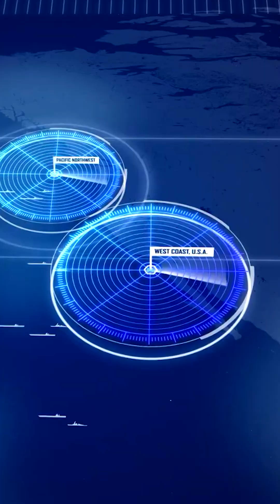Aegis Ballistic Missile Defense System (AEGIS BMD) * US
During the late 1990s, the U.S. Navy was tasked to provide a weapon system for exploratory testing of LEAP. This phase was designated the Aegis LEAP Intercept (ALI) program. The program was for two successful intercepts in five attempts. On June 13, 2002, the second successful ALI intercept occurred during the FM-3 flight test mission. Initial Aegis BMD success may have contributed to President George W. Bush's decision to deploy an emergency ballistic missile capability by late 2004.

Upon the completion of the ALI program, Aegis BMD was transitioned to the production phase. The first Block I production SM-3 was delivered in October 2004, and the Aegis 3.0 update was delivered in 2005.

This system was given major new importance by President Obama in September 2009, when he announced plans to scrap the plans for a missile defense site in Poland, in favor of missile defense systems located on U.S. Navy warships. On 18 September 2009, Russian Prime Minister Vladimir Putin welcomed Obama's plans for missile defense which may include stationing American Aegis armed warships in the Black Sea, as these are likely to be less effective against Russia's missile attacks. In 2009 several U.S. Navy ships were fitted with SM-3 missiles to serve this function, which complements the Patriot systems already deployed by American units. Warships of Japan and Australia also have been given weapons and technology to enable them to participate as well.

Current Aegis BMD hardware includes the SM-3 Block-1a missile and other improvements to the Aegis Weapons System. Future development of the Aegis BMD system includes Launch on Remote capability, upgraded SM-3 avionics and hardware, and an upgraded Aegis Weapon System. In 2012 Aegis Ballistic Missile Defense will merge with Aegis Open Architecture and deliver the benefits of both platforms. The Launch on Remote capability involves the use of off-board sensors, such as the Space Tracking and Surveillance System to provide a targeting solution for a SM-3 launch.

As of 2022, variations of the Aegis BMD system currently in service are the 4.x, 5.x and 6.x. The improved versions are equipped with advanced processors and software, as well as upgraded variants of the SM-3 interceptor missile. BMD capable ships can have their BMD capabilities upgraded from earlier versions to later versions. BMD version 6.x comes with AN/SPY-6 radar in Flight III and Flight IIA destroyers.

US Army Integrated Air and Missile Defense Battle Command System (IBCS) program will integrate MIM-104 Patriot, NASAMS, AN/TPY-2 and F-35 Lightning II radars with Aegis radars to create a plug and fight network of land, sea, and air-based sensors and aid surface-to-air Patriot and THAAD launchers in anti-ballistic missile capabilities.